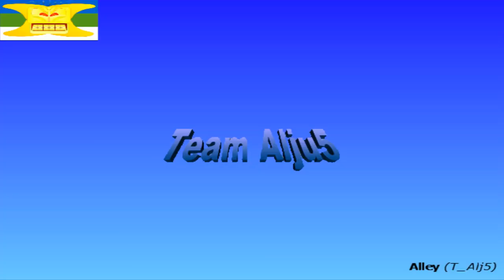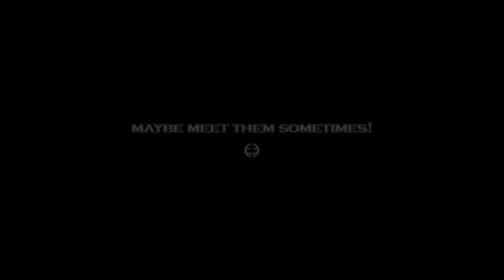Old psychopathic teams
This is a video about an old good psychopathic team called Team Alju5(Blue Group) in a game called Worms Armageddon. This team was made for Worms game a very long time ago but in this video Team Alju5 cooperates also with another psychopathic and long created teams against the more regular ones.